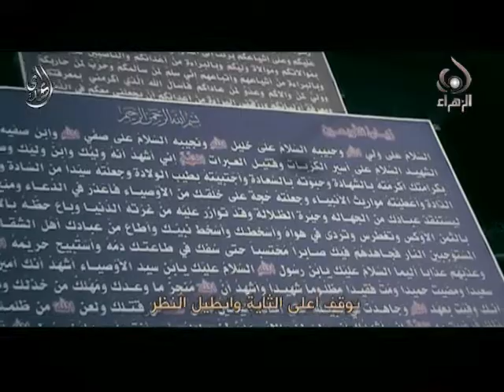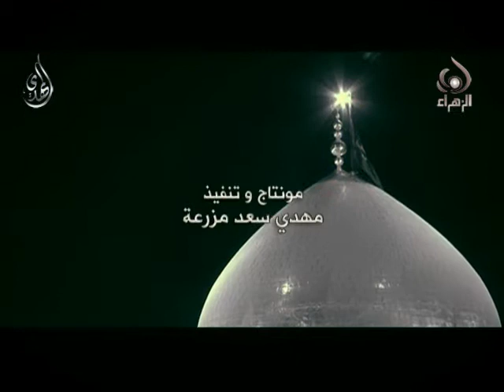تلقوا زينب - حسين العريان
تلقوا زينب
الرادود حسين العريان